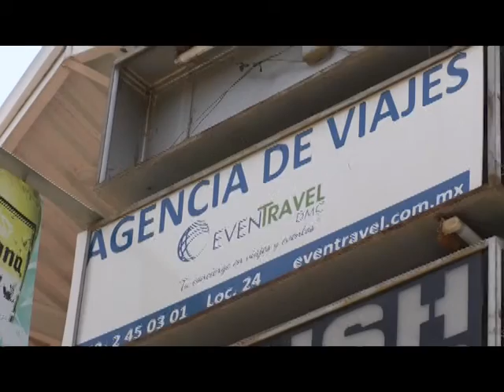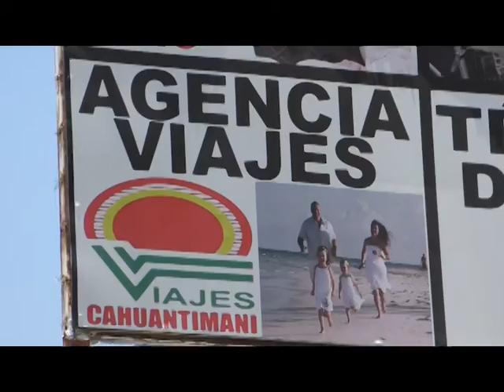Disminuyen 30% viajes de queretanos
Se reduce en 30 por ciento el número de viajes de los queretanos en lo que va del año.